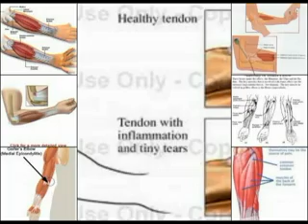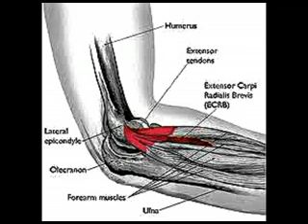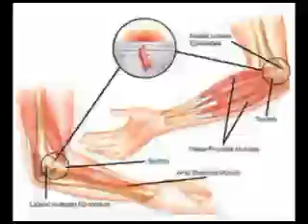Anatomy and Physiology (Tennis Elbow).mp4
Kecederaan Pada Sendi Siku